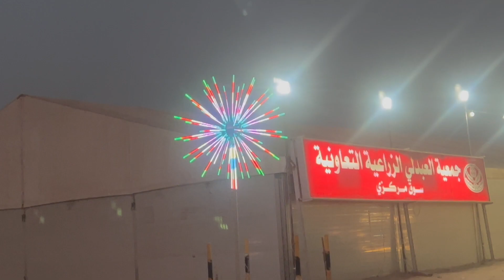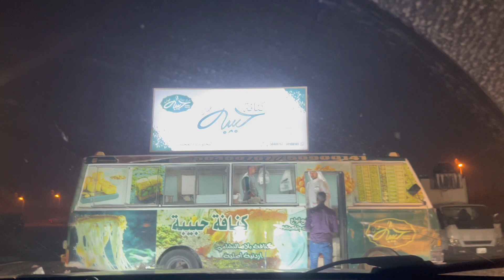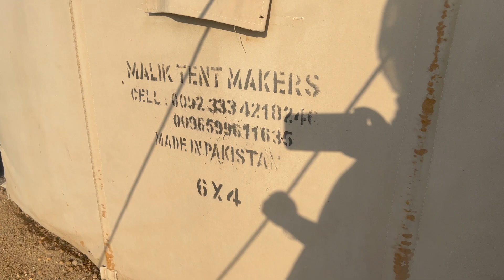Desert Camping in Kuwait /کویت میں صحرائی کیمپنگ/ कुवैत में डेजर्ट कैम्पिंग / تخييم صحراوي في الكويت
Hi All,

I don't promote anything,  i am just experimenting with different diets I'm not a nutritionist or professional Dietitian I Just share Healthy Recipes, Weight Loss Drinks, Weight Loss Diet Plans, Product Reviews, etc.

Today i am starting my weight loss journey And Guys if you are interested to loose your weight. Then why are you waiting join with me. Iets start together.

Thanks
Team Weight Loss Diet